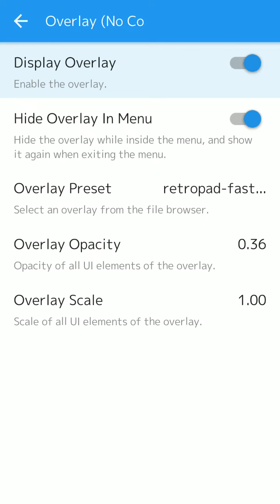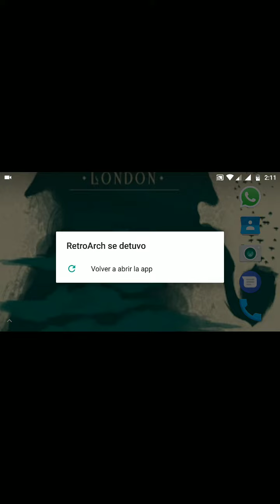RetroArch Xmb UI on all android devices.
RetroArch is good.